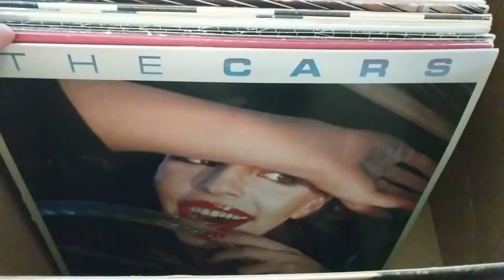Crate Digging with Dan